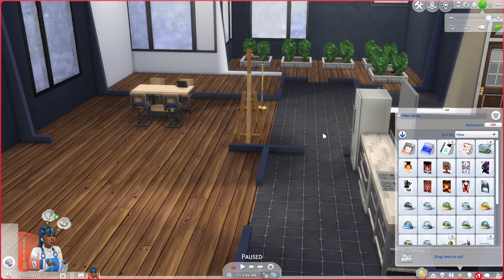Sims 4 - Career Legacy Challenge - G8P3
Career Legacy Challenge

Aquatami
Sims 4 Gallery Id: Aquatami